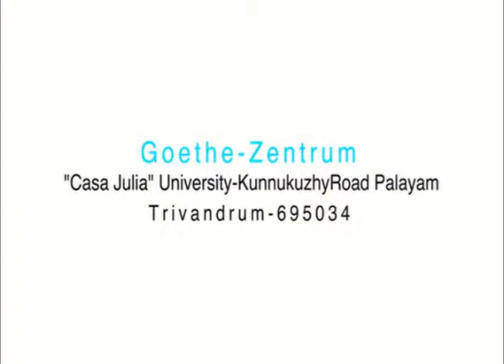Carlos Bica Live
Carlos Bica Jazz Live, Geothe Zentrum Trivandrum